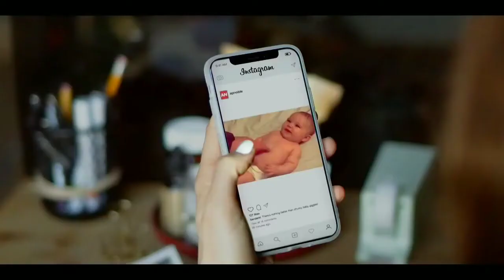OSCURA VERDAD - Tráiler Oficial En Español DOBLADO (2022)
verdad oscura trailer oficial en español latino.

__________★SV Corporation★__________